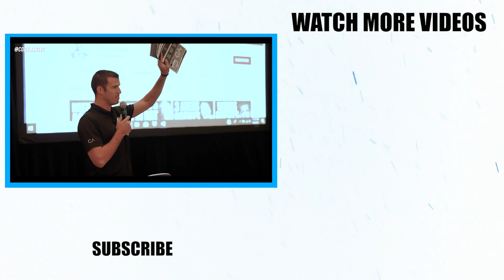How I Began My Career As An Insurance Agent At 19 Years Old!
In this interview, I go deep into how I began my career as an insurance agent at 19 years old, selling final expense insurance, and how I was able to make over $117,000 in my first 8 months in the business.